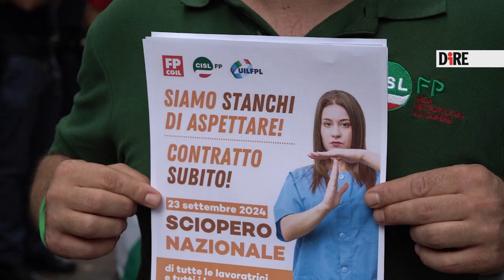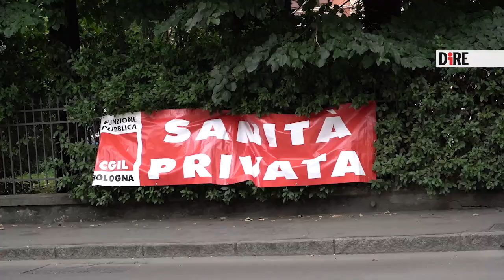Bologna - SANITÀ. PRIVATA "DISASTROSA" IN EMILIA-R., SCATTA PRESIDIO (01.07.24)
- Bologna - SANITÀ. PRIVATA "DISASTROSA" IN EMILIA-R., SCATTA PRESIDIO
Una situazione "disastrosa" in una regione "eccellente" come l'Emilia-Romagna. È quella in cui versa la sanità privata, secondo i sindacati Fp-Cgil, Cisl-Fp e Uil-Fpl, oggi in presidio sotto l'ospedale accreditato Villa Torri del gruppo Gvm, che danno così il via allo stato di agitazione per il rinnovo del contratto nazionale, fermo "da sei anni". I lavoratori protestano perchè "il fatturato è cresciuto in modo esponenziale in questi anni, è uno dei settori che è cresciuto di più", mentre da parte del personale invece, a fronte dell'aumento di "tutto il costo della vita", sono solo cresciuti "i carichi di lavoro", e le carenze di organico "si sono sentite". In particolare, ci sono reparti che hanno "poche persone e Oss che di sabato non sono neanche di turno". Il tavolo per il rinnovo del contratto nazionale, ricorda ricorda Mario Iavazzi della Fp-Cgil, "avrebbe dovuto avviarsi all'inizio del 2024. Aiop e Aris, le associazioni datoriali della sanità privata, l'avevano garantito. E invece il tavolo non è mai partito". Così scatta il presidio a Bologna, come in altre strutture del Paese, per avviare lo stato di agitazione che porterà a uno sciopero nazionale il prossimo 23 settembre. "Chiediamo immediatamente il rinnovo perché questi lavoratori non possono continuare a lavorare con uno stipendio basato sul 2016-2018- attacca Gian Luca Cicatello, Cisl Fp- mentre i colleghi della sanità pubblica hanno già un contratto avanti fino al 2021 e già sono alla quinta seduta per l'apertura del 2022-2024". I lavoratori infatti "sono fermi ormai da molto tempo- aggiunge Umberto Bonanno, della Uil-Fpl- parliamo a livello nazionale di 200.000 lavoratori, a Bologna ci sono dodici cliniche private, quindi parliamo di un numero abbastanza importante". Una situazione "disastrosa in una regione eccellente come l'Emilia-Romagna", conclude il sindacalista. (01.07.24)